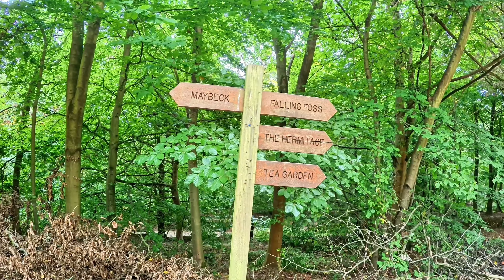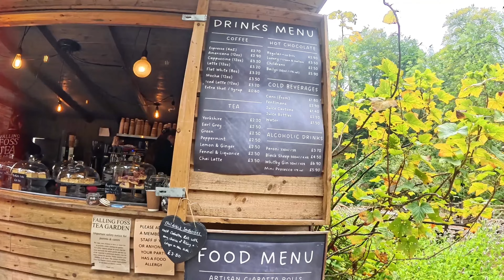FALLING FOSS WATERFALL WHITBY